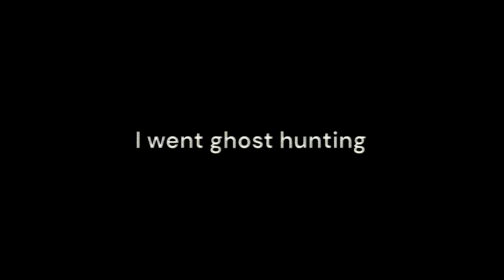I went ghost hunting in Gorilla tag (Daisy09, Warning Bot) (Part 2)